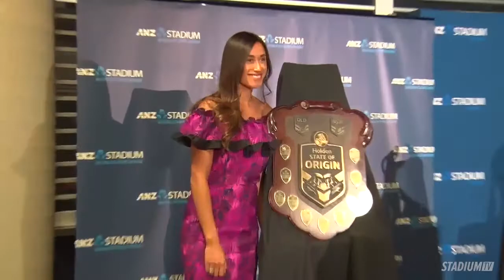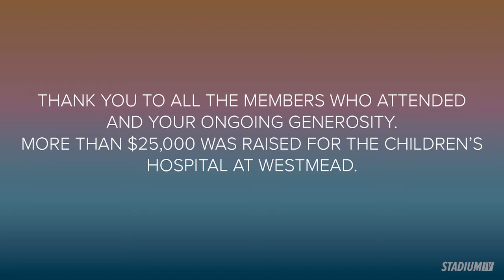8th Annual ANZ Stadium Members' Dinner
WHAT a night! The 8th Annual ANZ Stadium Members’ Dinner was a hit, with over 500 Members enjoying a night to remember as we celebrated Sport’s New Horizons. Over $25,000 was raised for the Children's Hospital at Westmead.